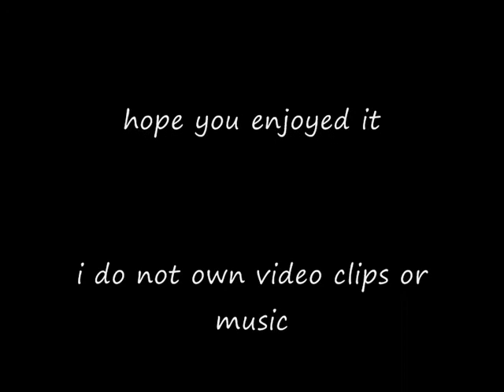jac naylor, right between the eyes (re-edit)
i wasn't really that happy with the first version i did, so i re-edited it. I also wanted to put in a few more clips of the bitch that jac really is. i think its a lot better, and i have the first one still up just in case. hope you enjoy. i do not own the video clips or music in this vid